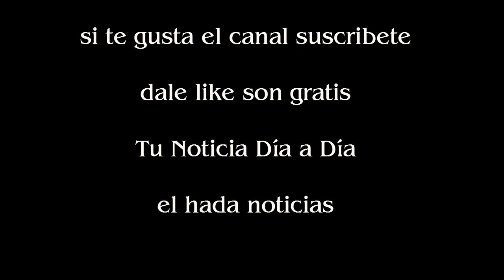Gustavo Cordera volvió a tocar en Buenos Aires y generó una enorme polémica